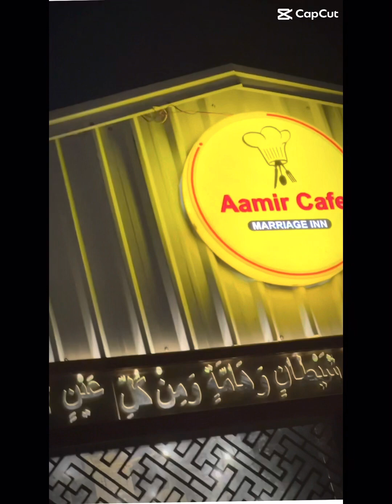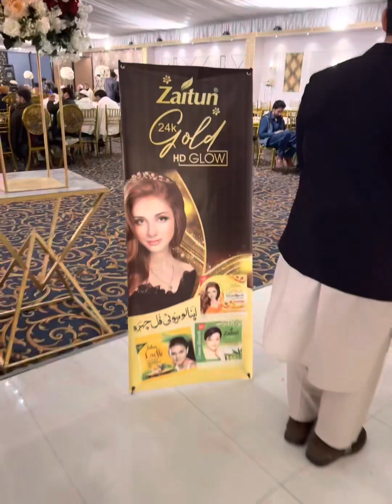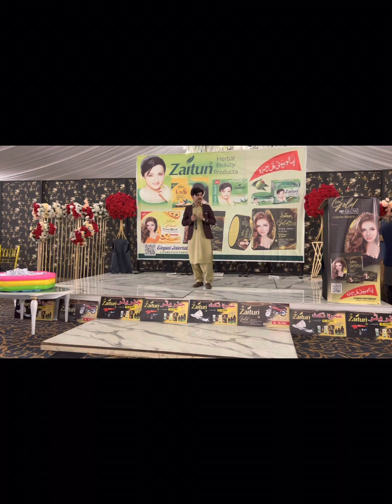Bannu Tour | Zaitun Progm | With AbuBakar | Akbar | Muhammad Ahmad Vlog